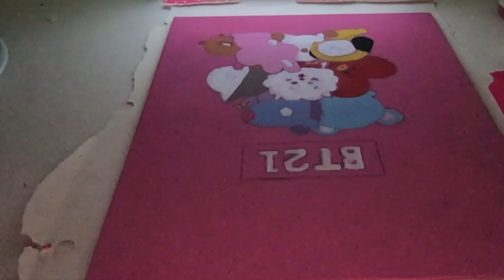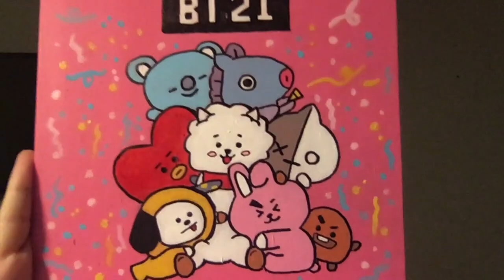PAINTING BT21 !!! 💖 🎨 RJ, SHOOKY, MANG, KOYA, CHIMMY, TATA, & COOKY!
HEY GUYS! Omg i know its not the perfect BT21 painting but i tried my best 🥺. I really enjoyed doing this and hope to make more. - pls no hate

ik my recording and quality is trash...but i started recording at first just for fun :/

I spend a day and a night painting this (with pauses and lots of procrastinating) ♡ ☺️
The real video time was around 3 hours in total (I made it 7min cause yk...the perfect # and number of Oppas we have 😉 teehee

Weverse - #♡CAROLINE♡.

ON - BTS
Boy With Luv - BTS
Dynamite - BTS

IGNORE MUSIC CREDITS VVV

Listen ad-free with YouTube Premium
Song
ON
Artist
BTS
Album

Song
Dynamite (Holiday Remix)
Artist
BTS (방탄소년단)
Album
Dynamite (Holiday Remix)
HYBE Co., Ltd. (on behalf of Big Hit Entertainment); Sony ATV Publishing, UMPI, LatinAutor - SonyATV, CMRRA, UNIAO BRASILEIRA DE EDITORAS DE MUSICA - UBEM, SOLAR Music Rights Management, LatinAutorPerf, and 10 Music Rights Societies

Song
Dynamite (Retro Remix)
Artist
HYBE Co., Ltd. (on behalf of Big Hit Entertainment); SOLAR Music Rights Management, Sony ATV Publishing, AMRA, LatinAutorPerf, LatinAutor - SonyATV, UNIAO BRASILEIRA DE EDITORAS DE MUSICA - UBEM, CMRRA, and 6 Music Rights Societies

LOV U GUYS
LOV U BTS